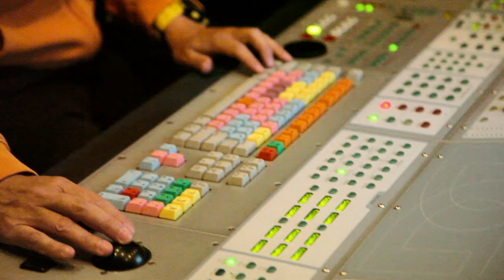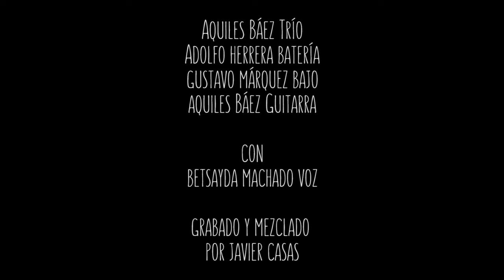San Miguel - Aquiles Báez trío con Betsayda Machado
Este tema forma parte del nuevo disco San Miguel, grabado en el formato de sesiones en vivo. Este álbum, nacido de la espontaneidad y la versatilidad que caracteriza al Trío se constituye como un canto necesario a la afro venezolanidad.